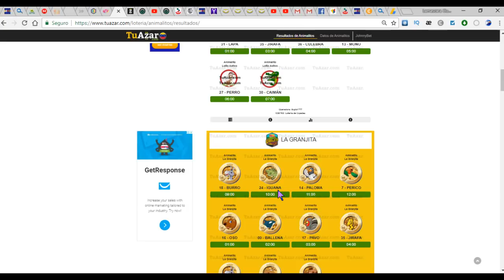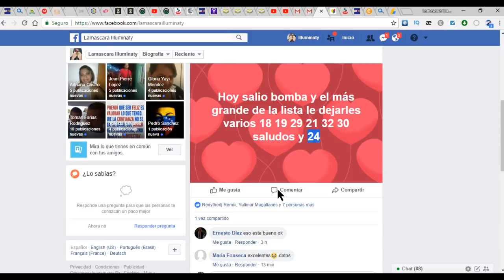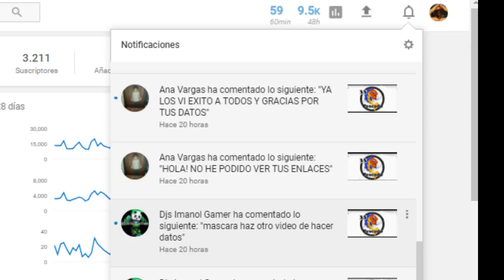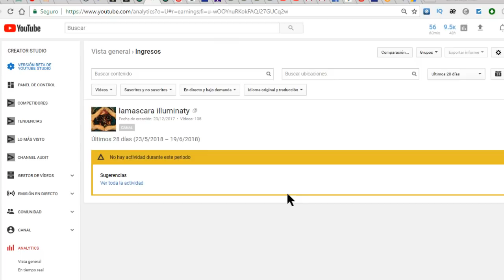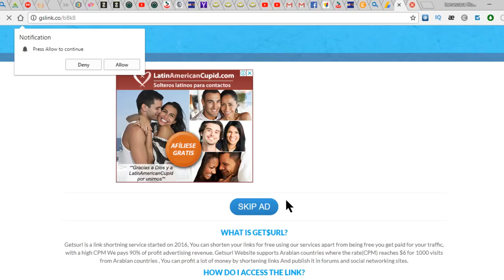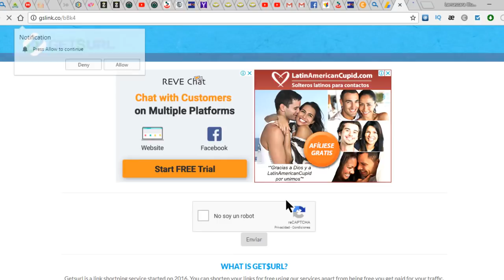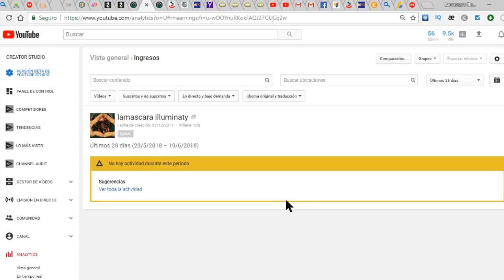Datos De Lotto activo Y La Granjita 22/06/18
tangs

lamarcara
illuminary datos